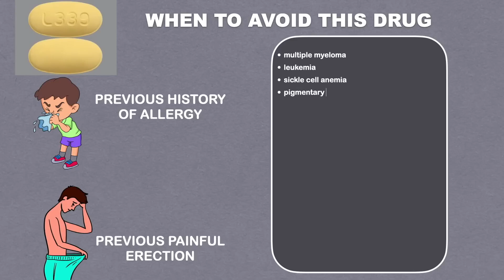Dandruff Treatment at Home | How to get rid of Dandruff | Dandruff Removal | Itchy scalp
Dandruff, a common skin condition that affects the scalp, is characterized by white or yellow flakes of dead skin cells clumping together and appearing as white flakes on the scalp and hair. It can be caused by dry skin, oily skin, seborrheic dermatitis, or sensitivity to hair care products.

Common symptoms include white, oily-looking flakes in your hair and on your shoulders, as well as an itchy, scaling scalp. While dandruff isn't serious, it can be uncomfortable and embarrassing, but it's not harmful or contagious.

Let's dive into the most effective ways to control dandruff:

1. Apple Cider Vinegar: It helps balance the scalp's pH level and has antimicrobial properties. Mix equal parts of apple cider vinegar and water, apply it to your scalp after shampooing, and rinse thoroughly.

2. Tea Tree Oil: With antifungal and antimicrobial properties, tea tree oil eliminates yeast causing dandruff. Add a few drops to your regular shampoo or mix it with a carrier oil like coconut oil. Massage into your scalp, leave it on for a few minutes, then rinse.

3. Aloe Vera: Its soothing and moisturizing properties alleviate dryness and reduce scalp irritation. Extract fresh aloe vera gel and apply it directly to your scalp. Leave it on for 15-20 minutes before rinsing. Repeat a few times a week.

4. Baking Soda: Acts as an exfoliant, removing dead skin cells and reducing flakes. Wet your hair and scalp, rub a handful of baking soda onto your scalp, leave it on for a couple of minutes, and rinse thoroughly. Avoid using it too frequently as it can be drying.

5. Coconut Oil: A natural moisturizer that combats dryness and reduces flakes. Warm up coconut oil and massage it into your scalp. Leave it on overnight or for a few hours before washing it out. Repeat a few times a week.

6. Lemon Juice: Contains citric acid to balance the scalp's pH level and reduce dandruff-causing yeast. Dilute freshly squeezed lemon juice with water and apply it to your scalp. Leave it on for 5-10 minutes before rinsing thoroughly. Avoid if you have scalp cuts or wounds.

7. Camphor: With antifungal properties, it fights dandruff and provides relief from itchiness and scalp irritation. Mix a few drops of camphor oil with coconut oil, massage into your scalp, leave it on for 30 minutes, and rinse.

8. Rosemary Extract: Contains antimicrobial and anti-inflammatory properties. It helps combat fungi and yeast growth, balances oil production, and improves blood circulation. Use rosemary oil scalp massage or a rosemary-infused rinse.

9. Neem Oil: Contains antifungal compounds, reduces scalp inflammation and dryness, and promotes a balanced scalp pH. Mix a few drops of neem oil with coconut oil, massage into your scalp, leave it on for 30 minutes, and rinse.

10. Fenugreek Seeds: Moisturize the scalp, reduce dryness and flakiness, and possess anti-inflammatory and antifungal properties. Soak fenugreek seeds in water overnight, grind into a paste, apply to your scalp, leave it on for 30 minutes, and rinse.

In addition to these methods, maintain proper hair hygiene, massage your scalp, eat a healthy diet, manage stress levels, avoid hot water and excessive heat styling, and resist scratching your scalp.